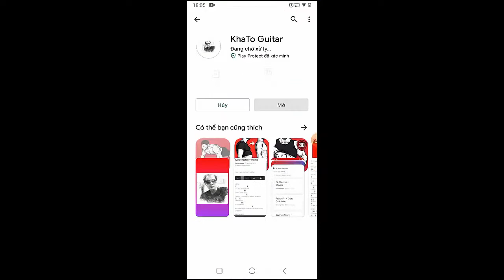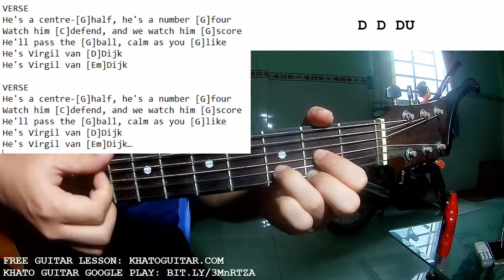Jamie Webster - Virgil Van Dijk Song | Guitar Tutorial